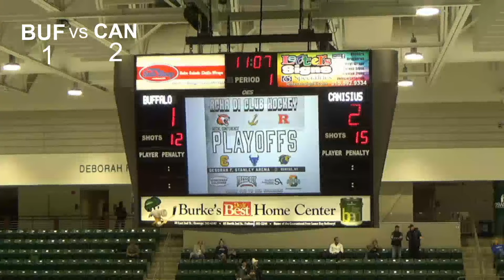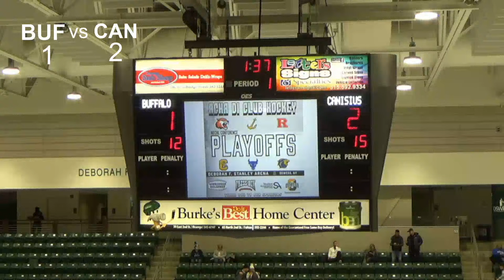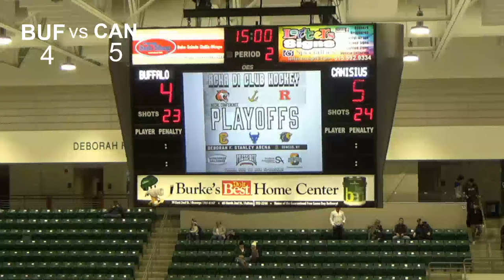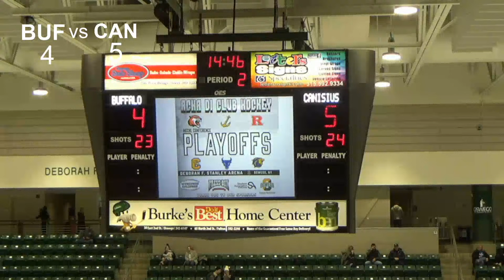NECHL SEMI FINAL: Buffalo VS Canisius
Day 2 of NECHL playoff action #2 Buffalo VS #4 Canisius

Derik "Mini Doc" Clark, Ryan Tantallo and John Dwyer on the call